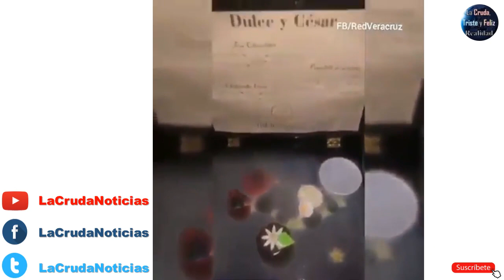Así se vivió la Boda de César Yáñez, el próximo Coordinador General de Política y Gobierno de Amlo